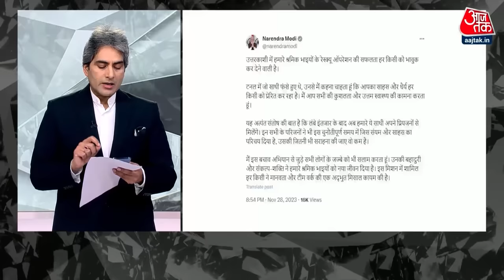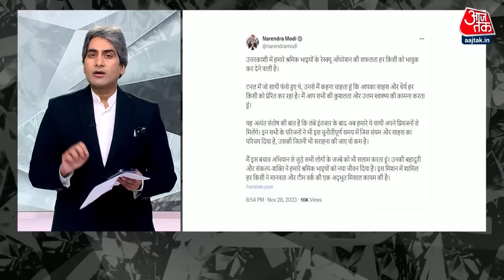Black and White शो के आज के Highlights | Sudhir Chaudhary on AajTak | 28th November 2023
Uttarkashi Tunnel Rescue Updates: उत्तराखंड के उत्तरकाशी में सिलक्यारा टनल में फंसे सभी मजदूरों को सुरंग से सुरक्षित बाहर निकाल लिया गया. एनडीआरएफ की टीमों ने सभी मजदूरों को स्ट्रेचर और रस्सी की मदद से पाइप के जरिए बाहर निकाला. इस मिशन में 48 मीटर की ड्रिलिंग के बाद ऑगर मशीन मलबे में ही फंस गई थी. इसके बाद अंतिम 10 से 12 मीटर की खुदाई रैट माइनर्स की मदद से की गई.